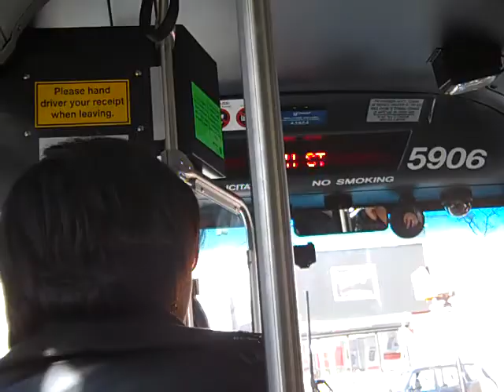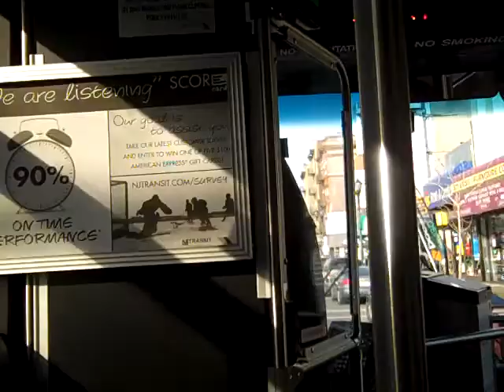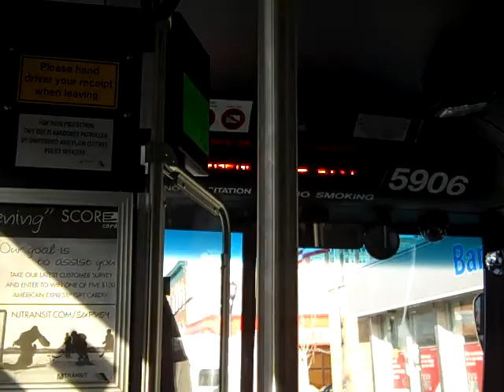NJT NABI 40-SFW #5906 on the 181 to NY GWB Terminal (Inside)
A quick ride on-board NJT 2011 (North American Bus Industries) NABI 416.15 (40-SFW) Transit-Style #5906 (the last assigned to Meadowlands Garage in North Bergen) on the 181 to New York George Washington Bridge Bus Station on a late Monday Afternoon; good thing that there's more daylight late in the day!!!  The HVAC was off and the windows were open; a winning combination!!!